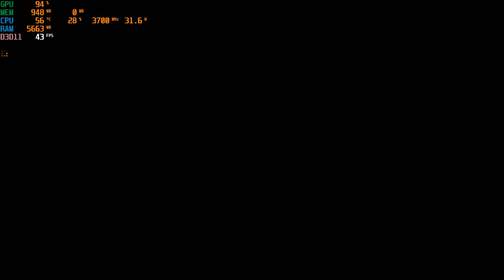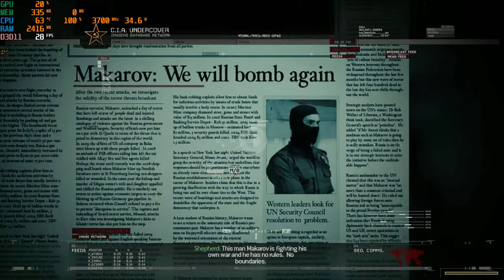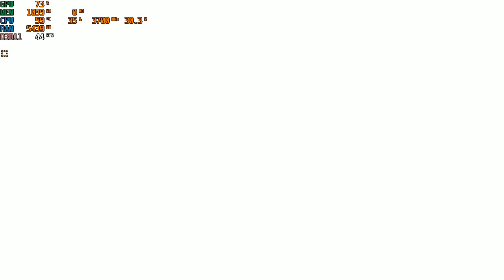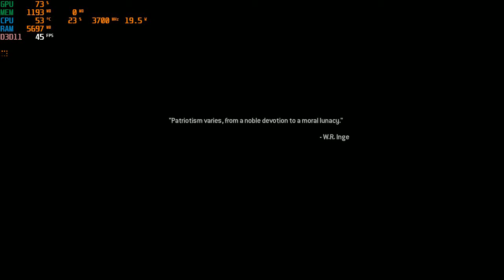Call Of Duty : Modern Warfare 2 ( Remastered ) | I3 4170 | Intel HD Graphics 4400 | 8GB RAM | 720P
The fps will drop badly if you don't clean your ram to keep it under 90%.
At some moments, it drops so bad that I just want to finish recording.
CPU: Intel® Core™ i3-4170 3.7GHz 2 Cores 4 Threads
MB : Gigabyte H81M-DS2 ( rev. 1.0 )
RAM: Kingston 8gb ( 2x4gb ) DDR3 1600MHz
GPU: Intel(R) HD Graphics 4400 112MB VRAM
HARD DRIVE :  HDD Seagate Barracuda 500GB - 7200rpm